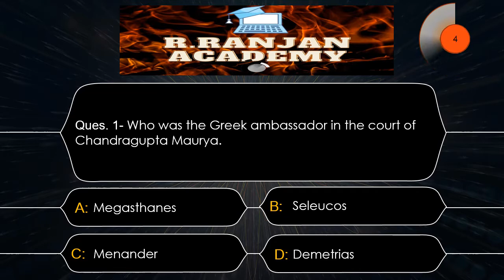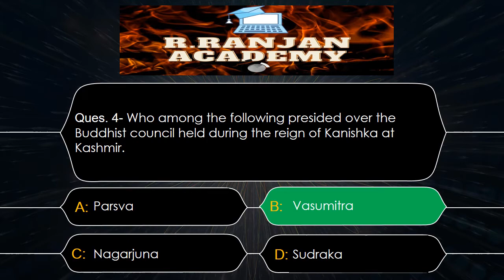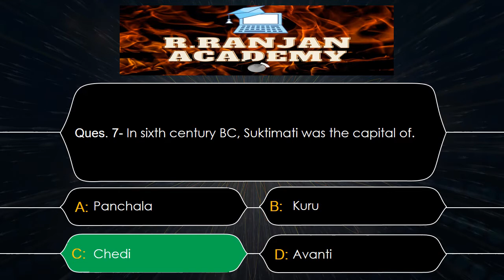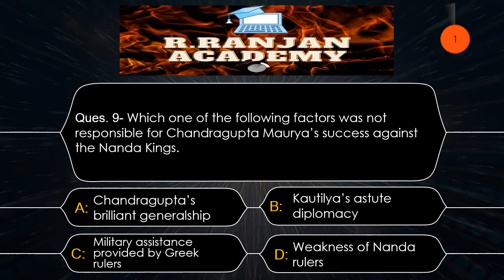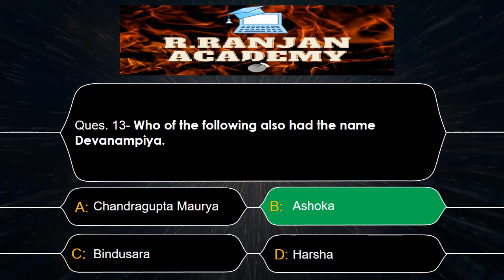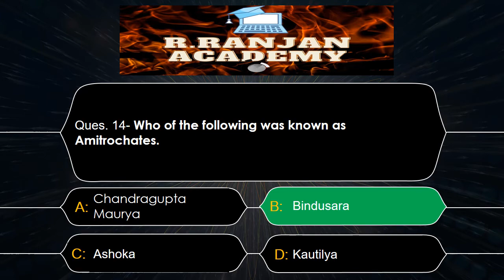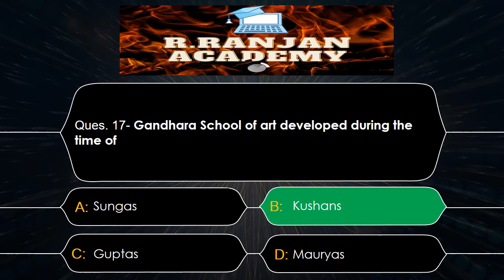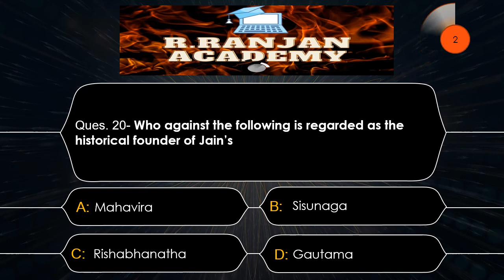GS Top 20 Most Expected Question | Quick Revision | Most Important Question | Lets Crack | 5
Get Regular Latest Recruitment/Job Update
Tech News
Important News
By- Rohit Ranjan
R.Ranjan Academy
Mo. No.- 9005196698 (Whats App Only)